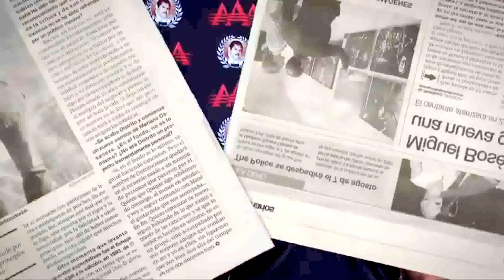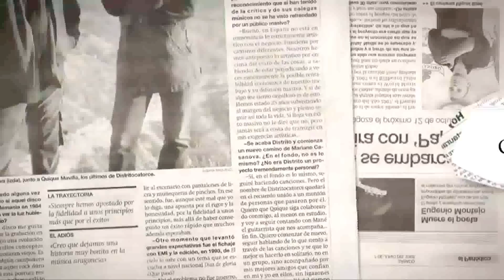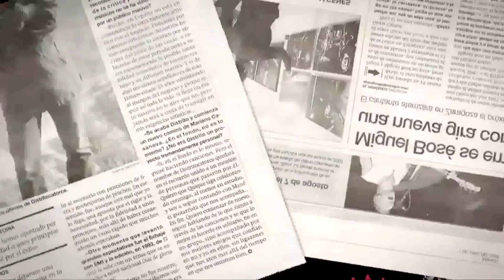AAA TORNEO REY DE REYES A FONDO P.1 [HD]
Ahora que este se realiza la XVII ediccion de Rey de Reyes te presentamos un video A Fondo de su historia.